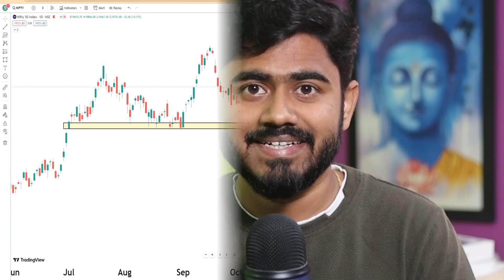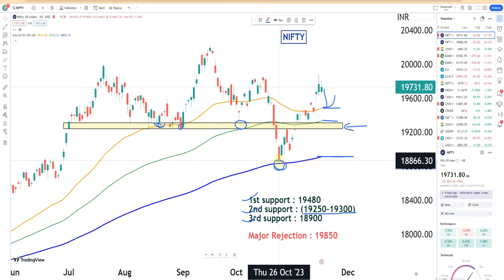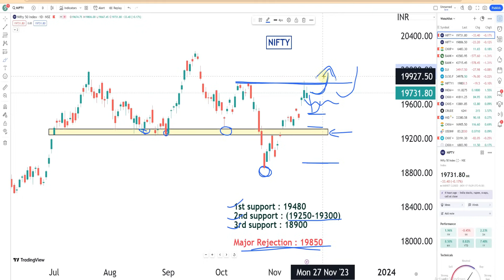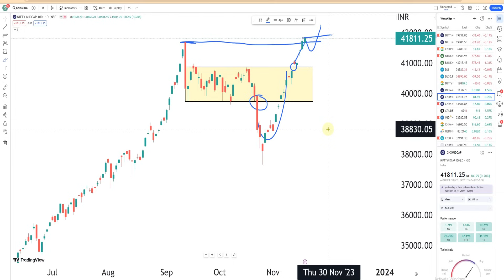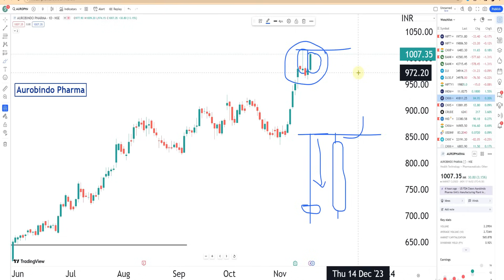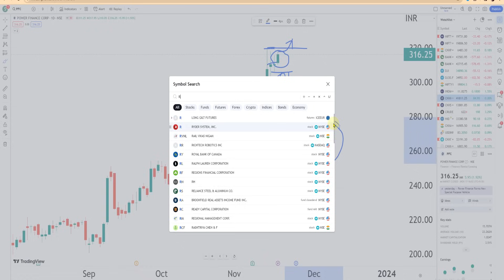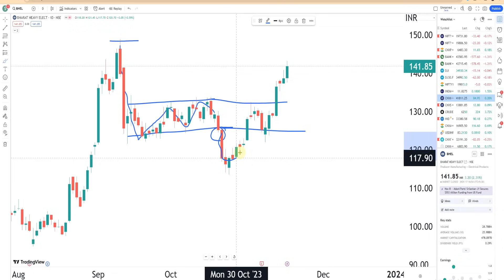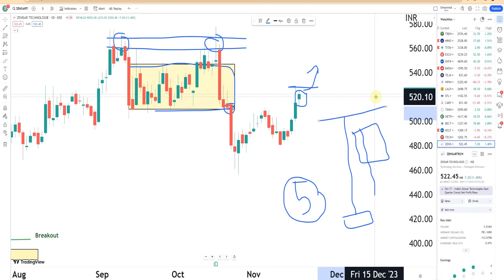শেয়ার মার্কেটে কিভাবে টাকা ইনভেস্ট করব? সুইং ট্রেডিং বিনিয়োগ কোথায়? শেয়ার বাজার ব্যবসা কিভাবে করে?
শেয়ার মার্কেটে কিভাবে টাকা ইনভেস্ট করব
শেয়ার বাজার টেকনিক্যাল এনালাইসিস
শেয়ার বাজার
শেয়ার বাজারে টাকা কামানোর উপায়
শেয়ার বাজারে বিনিয়োগ
শেয়ার মার্কেট
শেয়ার মার্কেট কোন শেয়ারে ইনভেস্ট করব
শেয়ার বাজারে কিভাবে টাকা ইনভেস্ট করব
শেয়ার বাজার থেকে ইনকাম
শেয়ার মার্কেটে কিভাবে টাকা ইনভেস্ট করবো ২০২৩
শেয়ার ব্যবসা শিখুন,শেয়ার বাজার ব্যবসা কিভাবে করে